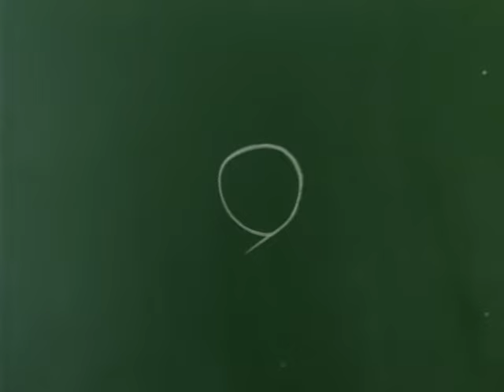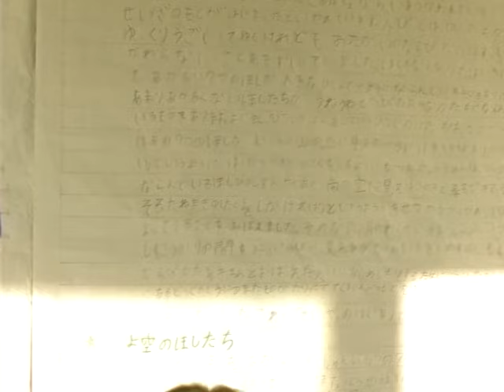中村一義 - 「笑顔」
2nd Album『太陽』収録
Dir：佐内正史

1998年10月14日 発売